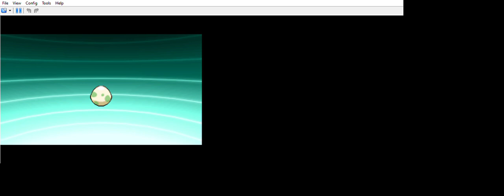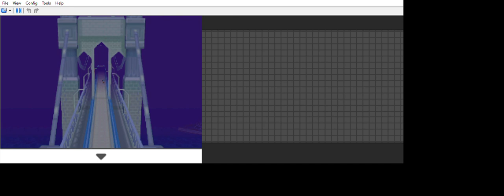... Pokémon Black 2 Randomizer eggs haha oh wait let me laugh even harder.